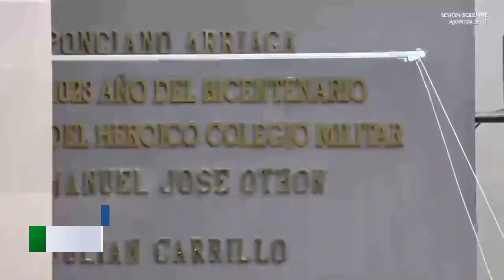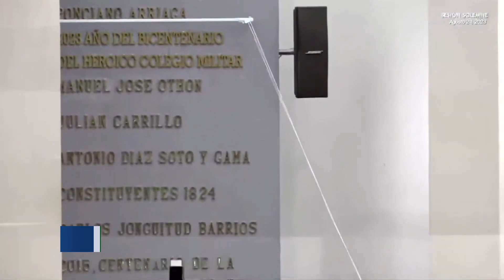Por su bicentenario, inscriben con letras de oro al Heroico Colegio Militar en el Congreso Potosino